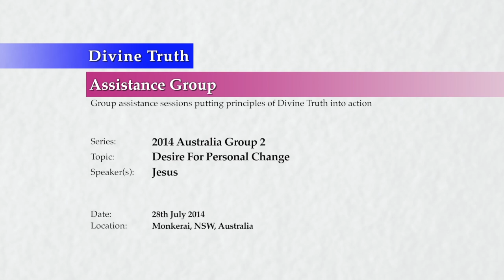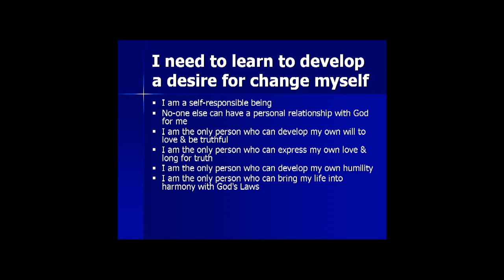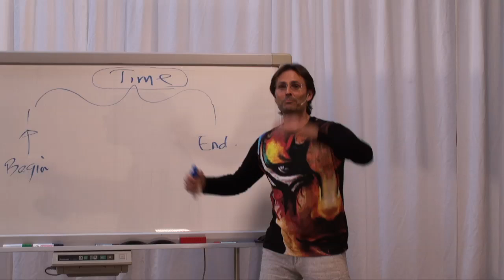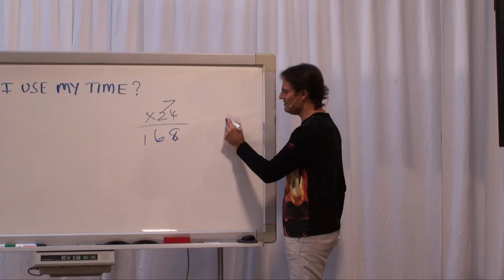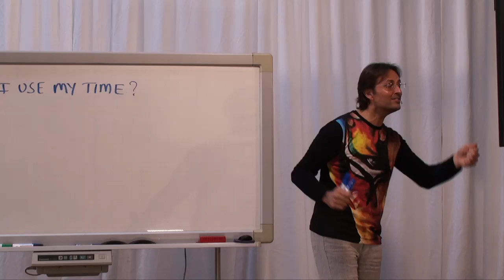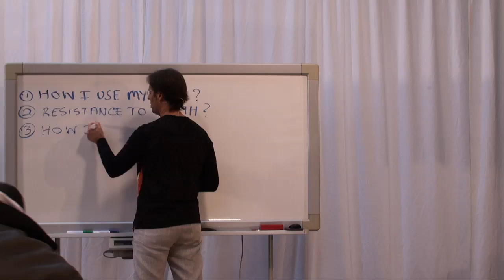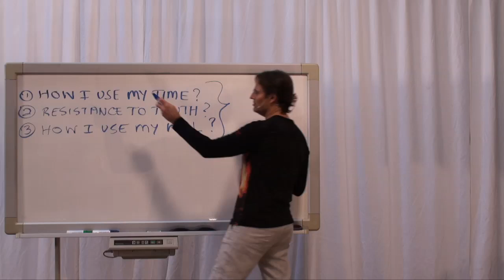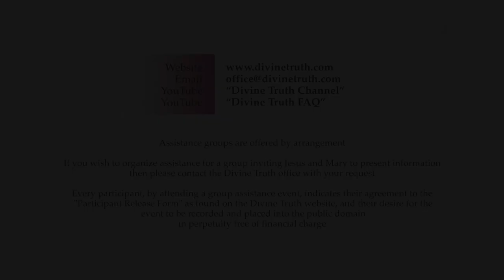20140728 Desire For Personal Change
Jesus asks everyone in attendance how they feel they can measure their own personal desire to progress towards God.